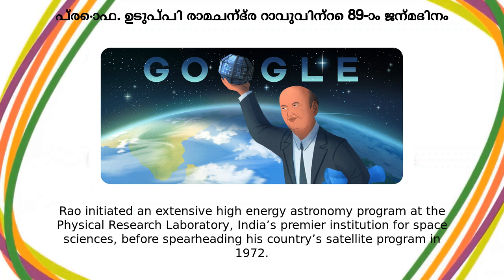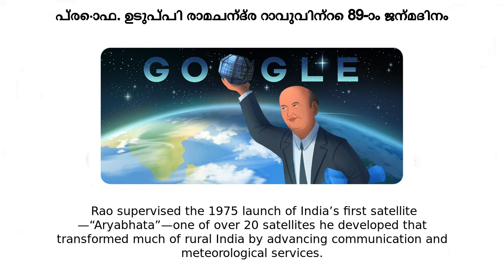ഉടുപ്പി രാമചന്ദ്ര റാവു | പ്രൊഫ. ഉടുപ്പി രാമചന്ദ്ര റാവുവിന്റെ 89-ാം ജന്മദിനം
Google Doodle :
പ്രൊഫ. ഉടുപ്പി രാമചന്ദ്ര റാവുവിന്റെ 89-ാം ജന്മദിനം

ഉടുപ്പി രാമചന്ദ്ര റാവു

Prof. Udupi Ramachandra Rao's 89th birthday

prof-udupi-ramachandra-raos-89th-birthday

ഉടുപ്പി രാമചന്ദ്ര റാവു

Today’s Doodle celebrates the 89th birthday of renowned Indian professor and scientist Udupi Ramachandra Rao, remembered by many as “India’s Satellite Man ”Born in a remote village of Karnataka on this day in 1932, Prof  Rao began his career as a cosmic-ray physicist and protégé of Dr  Vikram Sarabhai, a scientist widely regarded as the father of India’s space program  After completing his doctorate, Prof  Rao brought his talents to the U , where he worked as a professor and conducted experiments on NASA’s Pioneer and Explorer space probes On his return to India in 1966, Prof  Rao initiated an extensive high energy astronomy program at the  Physical Research Laboratory, India’s premier institution for space sciences, before spearheading his country’s satellite program in 1972  Motivated by the practical applications of aerospace technology to solve societal problems such as poverty and food shortages, Prof  Rao supervised the 1975 launch of India’s first satellite—“Aryabhata”—one of over 20 satellites he developed that transformed much of rural India by advancing communication and meteorological services  From 1984 to 1994, Prof  Rao continued to propel his nation’s space program to stratospheric heights as chairman of India’s Space Research Organization  Here, he developed rocket technology such as the Polar Satellite Launch Vehicle (PSLV), which has launched over 250 satellites  Rao became the first Indian inducted into the Satellite Hall of Fame in 2013, the same year that PSLV launched India’s first interplanetary mission—“Mangalyaan”—a satellite that orbits Mars today Happy Birthday, Prof  Rao!